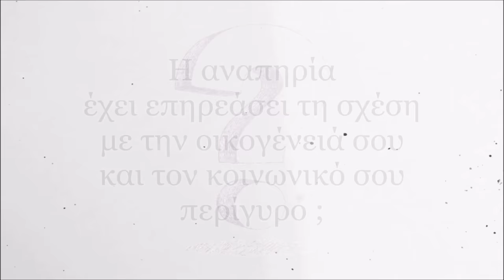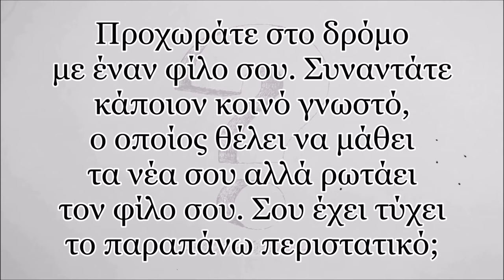Ζητάμε περισσότερο σεβασμό προς τα άτομα με αναπηρία - Γιώργος Τοπούζης│The GuGu Team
Ο Γιώργος Τοπούζης στη συνέντευξή του στην GuGu Team, επισημαίνει τα υπέρ και τα κατά του να είσαι άτομο με αναπηρία, κάτοικος Θεσσαλονίκης και ζητάει περισσότερο σεβασμό προς τα άτομα με αναπηρία.

💬Για ενεργοποίηση των υποτίτλων πατήστε:
📱Το κουμπί επιλογών (με 3 τελίτσες ή) πάνω δεξιά του βίντεο. Στη συνέχεια Captions(Υπότιτλοι) και Greek.

👍Ευχαριστούμε τον OmilosBarRestaurant για την παραχώρηση των εγκαταστάσεών τους για τις ανάγκες της συνέντευξης.

🔴Υποτιτλισμός:
Δέσποινα Παπαδοπούλου